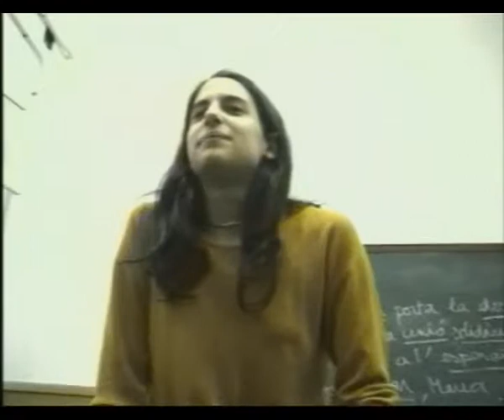2002: Cine Forum Paccs 1r any